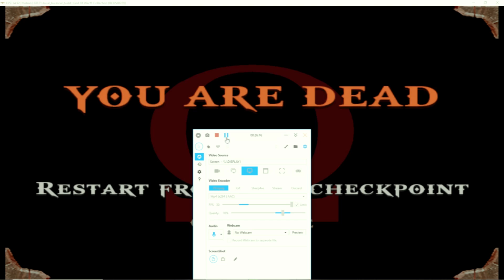GOD OF WAR-01 GAMEPLAY WALKTHROUGH {PART-08} REMASTERED {1080p60fps} ON ||GOS GAMING ALPHA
WELLCOME BACK TO THE ALPHA...// FRIENDS

HI HELLO FRIENDS NAMBA CHANNEL UPGRADE PANNI SECOND GAMEPLAY WALKTHROUGH IN NEW#PC BUILD LA YELLARUM EPDI IRUKKUNU PATHTHUTO SOLLUNGA